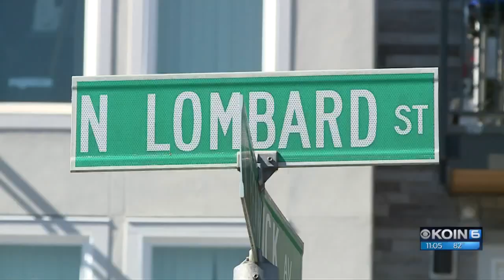Man dies under suspicious circumstances in N. Portland